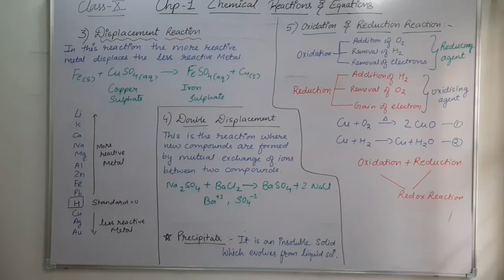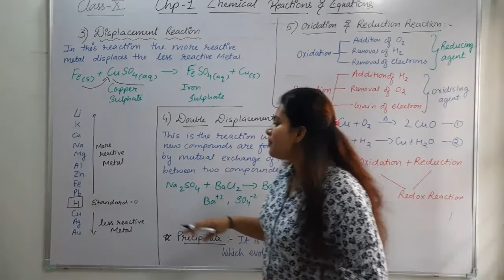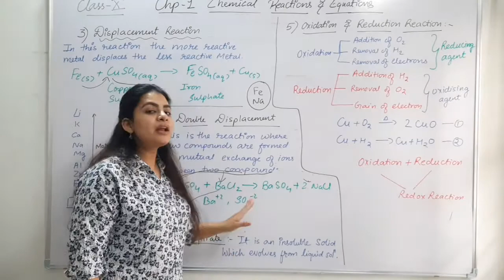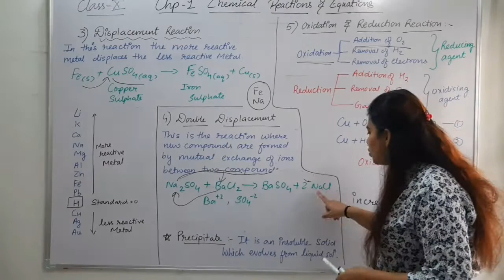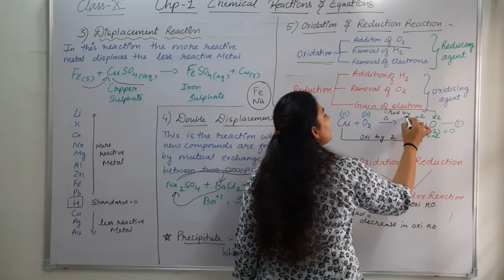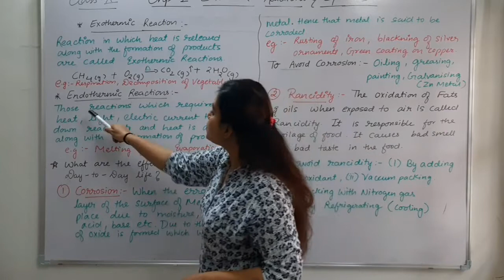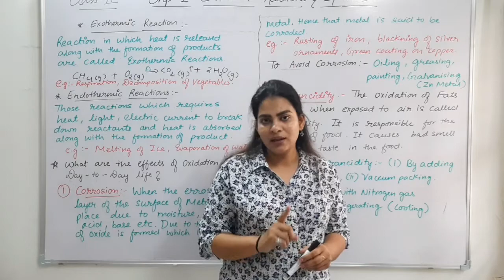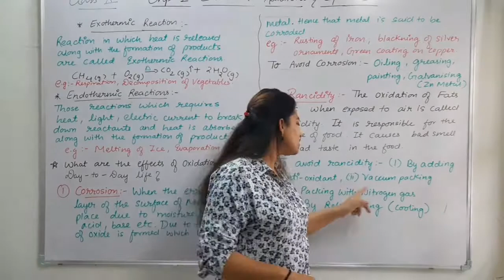class 10 Science Chapter 1 Chemical Reactions and Equations [Part-2] for CTET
this video is made in very simple language and will clear all your concepts. All the notes are written on the board and will help you in competitive exams like UPSC, CTET, NTSE , JEE, NEET etc
1) types of reaction
2) oxidation number
3) corrosion
4) rancidity